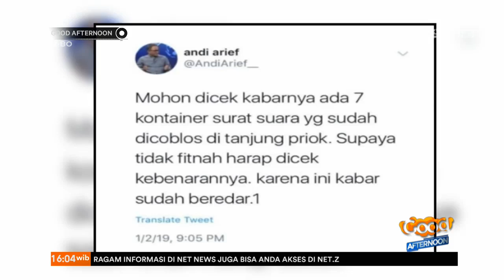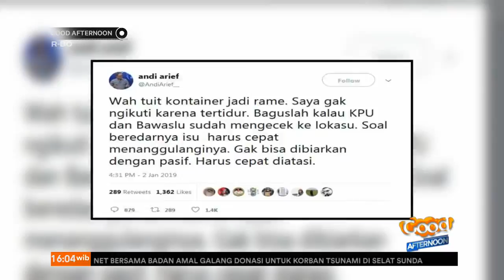Pertemuan Tertutup Mendagri dan Kabareskrim Terkait Surat Suara Hoax